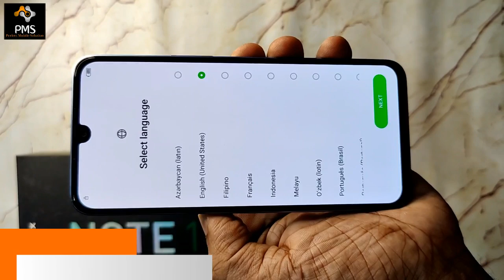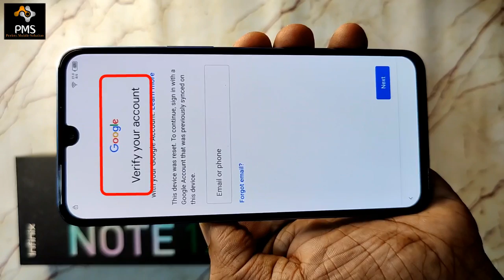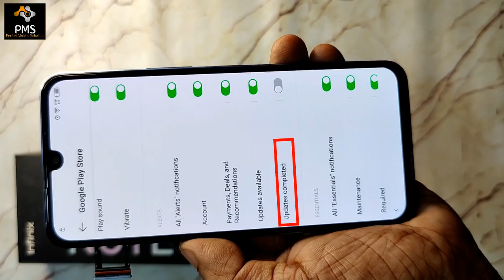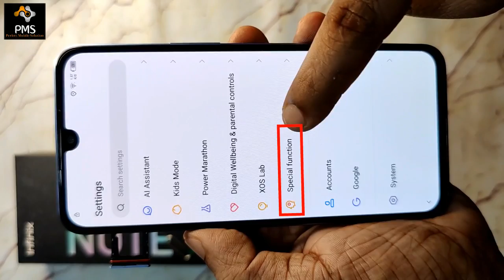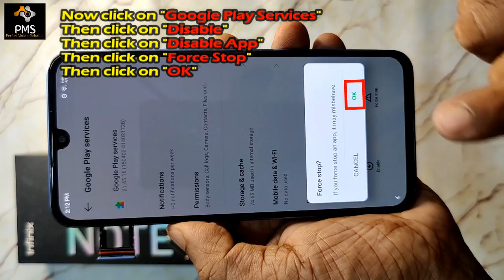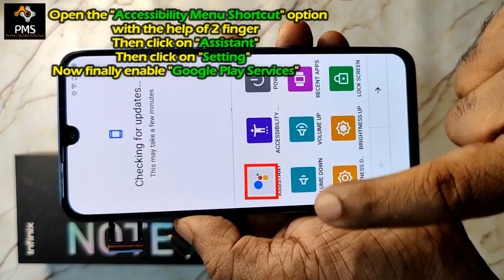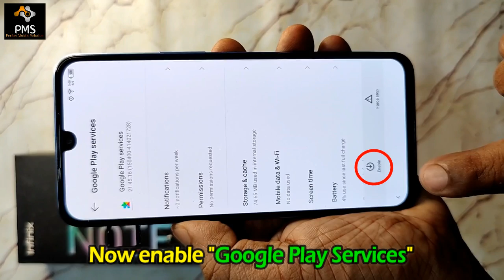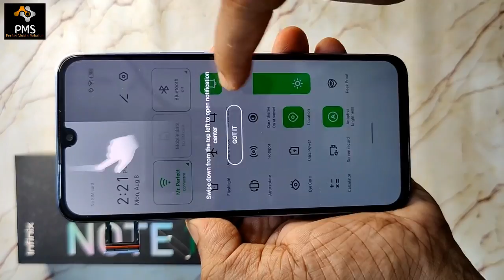Infinix Note 12 (X663C) Frp Bypass New Security Android 11 Update Without PC 100% Free